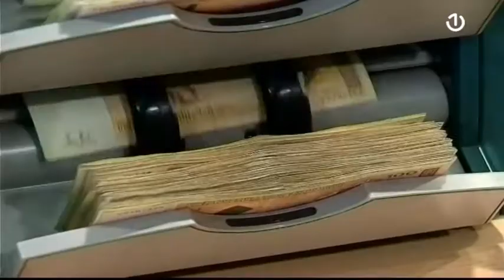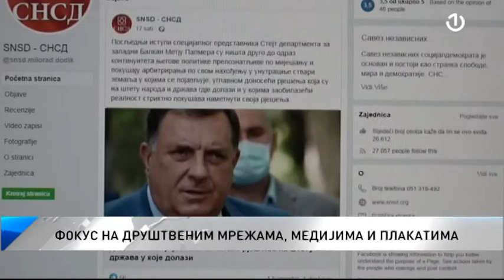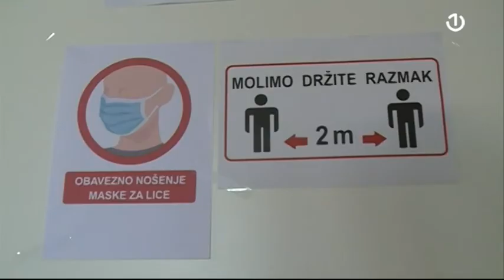Kakva nas predizborna kampanja očekuje ?